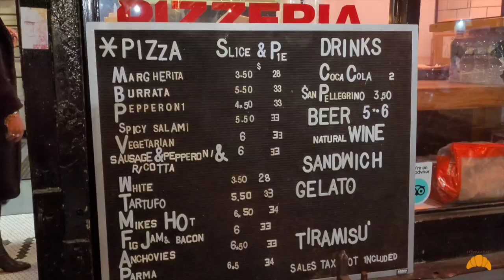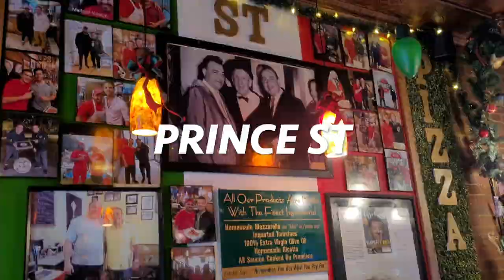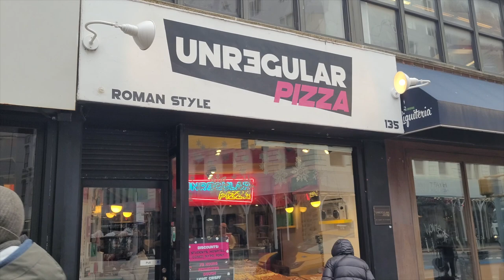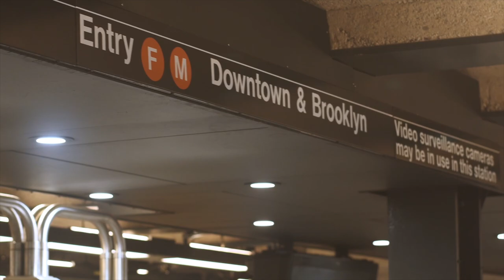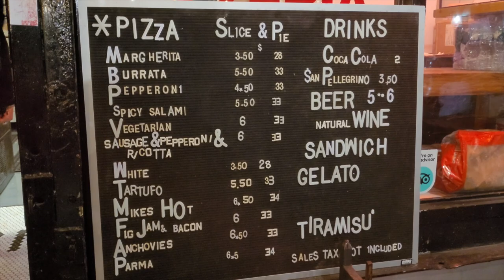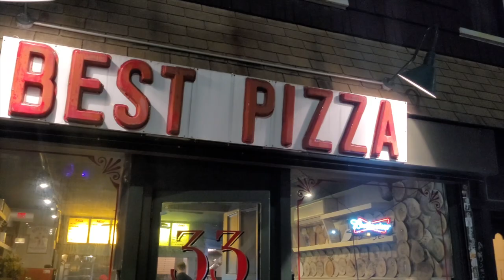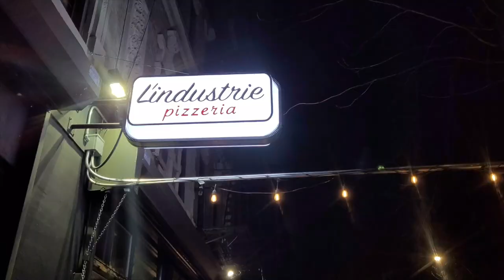Who Has The BEST Pizza Slice In NY - 13 Slices In 12 Hours!! 🍕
Hey Everyone,

In this video, we travel to seven different joints dishing out some of the most reputable slices in the big apple. Join us as we wolf down a total of 13 different slices!!

PRINCE ST PIZZA
27 Prince St A, New York, NY 10012, United States

UNREGULAR PIZZA
135 4th Ave, New York, NY 10003, United States

ARTICHOKE BASILLE
Multiple Locations

SCARR'S PIZZA
22 Orchard St, New York, NY 10002, United States

L'INDUSTRIE
254 S 2nd St, Brooklyn, NY 11211, United States

ROSA'S PIZZA
374 Metropolitan Ave, Brooklyn, NY 11211, United States

BEST PIZZA
33 Havemeyer St, Brooklyn, NY 11211, United States

ALL MUSIC BY UPPBEAT

ABOUT ME

I've started a Youtube channel exploring food in Vancouver and around the globe. Let us take you on an adventure to find some of the best eats all around!

My name is Stephan and I am based in Vancouver, BC, Canada... I was born in France but then moved to Canada very young. Growing up as a kid, I developed a strong passion for food through the aromas of my Italian, French and Canadian family kitchen. As I grew up, I had the privilege to be able to travel to many places which further cemented my inspiration and passion for food around the world!

See you soon and Ciao For Now!